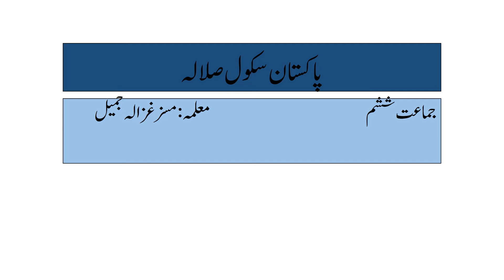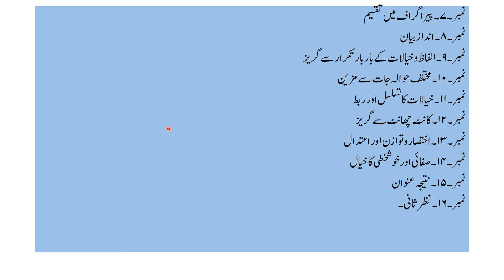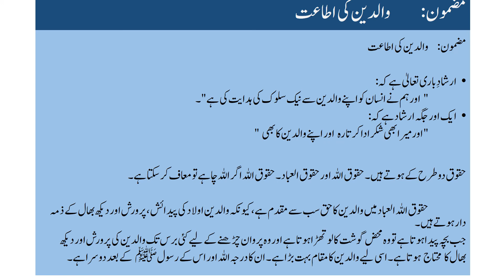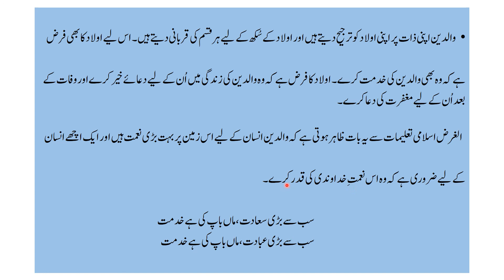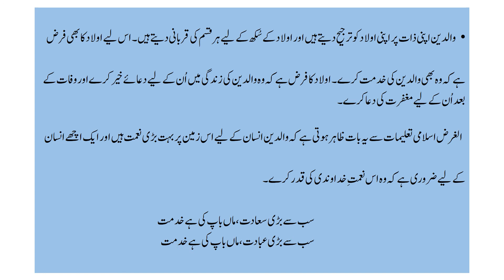جما عت مضمون وا لدین کی اطا عت